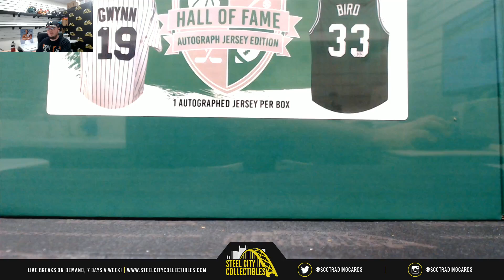2019 Gold Rush Hall of Fame Autograph Jersey Edition Box Live Break - Tyler